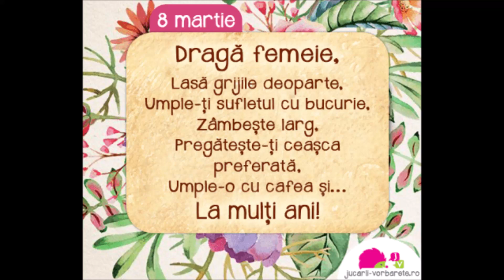La mulți ani dragi femei